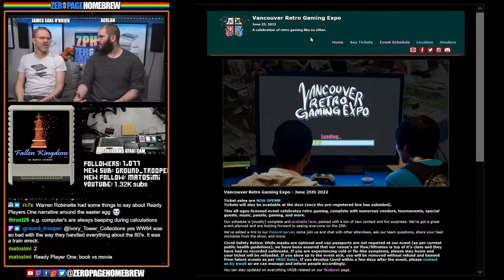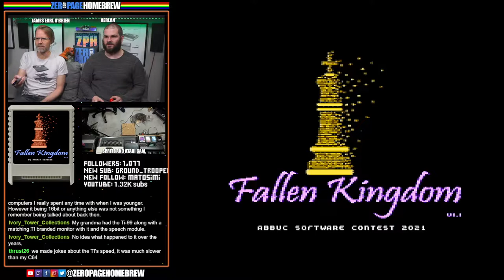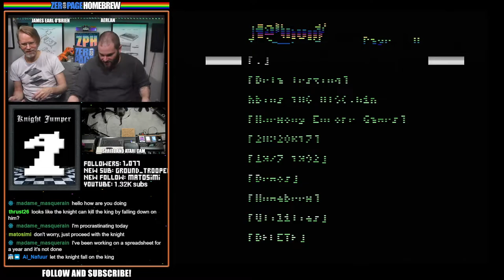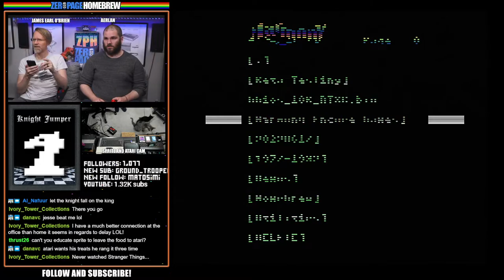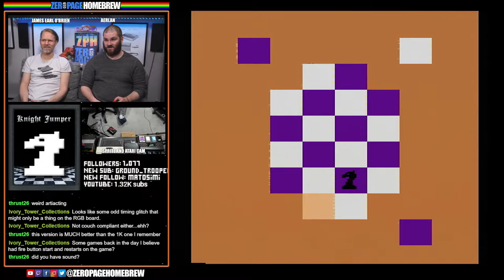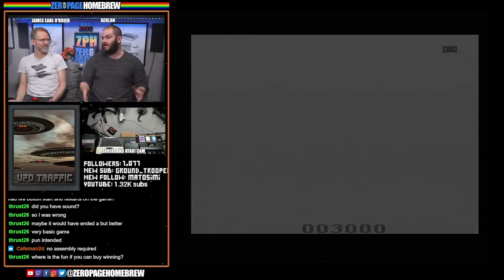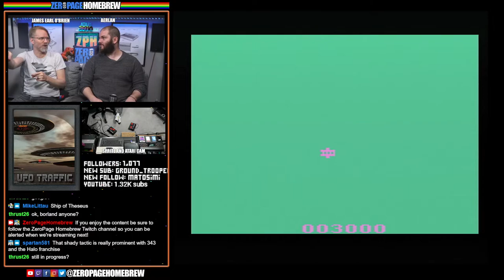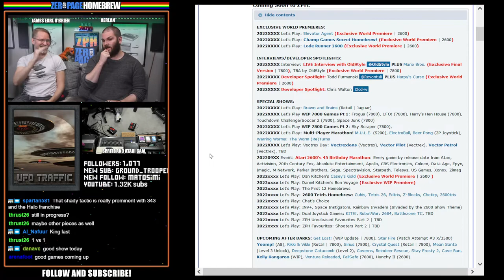Fallen Kingdom (A8), Knight Jumper 2K (2600), UFO Traffic (WIP | 2600): Atari 2600 & 8-Bit Homebrew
00:00 - Intro/News
24:23 - Fallen Kingdom (2021 | A8) by Martin Šimeček @matosimi
1:01:00 - Knight Jumper 2K (2006 | 2600) by Zach Matley @Zach
1:09:41 - UFO Traffic (2008 WIP | 2600) by Fort Apocalypse @Fort Apocalypse

60FPS through RetroTINK 5X-Pro: Atari 2600 (RGB), 7800 (SVID), 800XL (SVID), Jaguar (RGB)